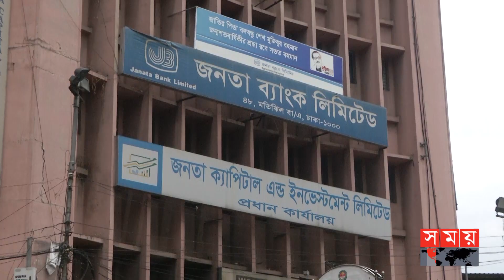বাজেটে ধনীদের ভর্তুকি প্রত্যাহার করতে হবে: সিপিবি | Budget | CPB | NBR | Somoy TV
খেলাপী ঋণ যখন বেড়েই চলছে তখন এই ঋণ মাফ করে দিয়ে ধনী শ্রেণিকে ভর্তুকি দিচ্ছে সরকার। এমন দাবি কোরে, আগামী বাজেটে খেলাপী ঋণ আদায় ও পাচারের অর্থ উদ্ধারের স্পষ্ট উদ্যোগ দেখতে চায় বাংলাদেশ কমিউনিস্ট পার্টি-সিপিবি। সকালে রাজধানীর পল্টনে পার্টির কার্যালয়ে সংবাদ সম্মেলন করে বাজেট কেন্দ্রিক ১৭ দফা দাবি জানায় দলটি।